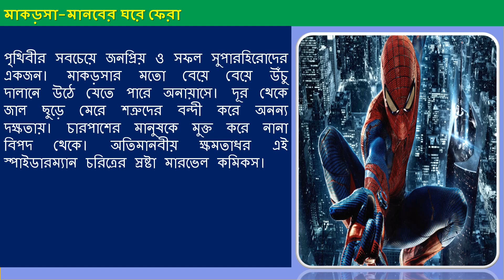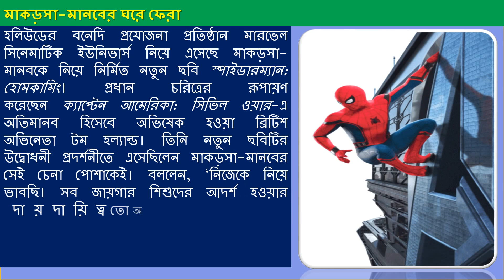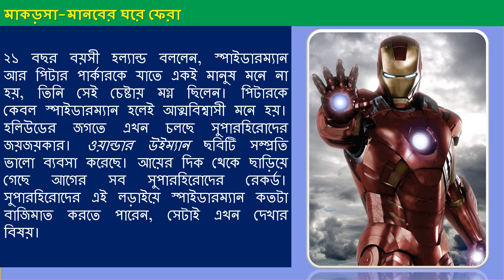মাকড়সা-মানবের ঘরে ফেরা ।। অদ্ভূত সৃষ্টি 'মানব মাকড়সা' ।। স্পাইডার-ম্যানের ছবিতে আয়রন ম্যান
পৃথিবীর সবচেয়ে জনপ্রিয় ও সফল সুপারহিরোদের একজন। মাকড়সার মতো বেয়ে বেয়ে উঁচু দালানে উঠে যেতে পারে অনায়াসে। দূর থেকে জাল ছুড়ে মেরে শত্রুদের বন্দী করে অনন্য দক্ষতায়। চারপাশের মানুষকে মুক্ত করে নানা বিপদ থেকে। অতিমানবীয় ক্ষমতাধর এই স্পাইডারম্যান চরিত্রের স্রষ্টা মারভেল কমিকস।

হলিউডের বনেদি প্রযোজনা প্রতিষ্ঠান মারভেল সিনেমাটিক ইউনিভার্স নিয়ে এসেছে মাকড়সা-মানবকে নিয়ে নির্মিত নতুন ছবি স্পাইডারম্যান: হোমকামিং। প্রধান চরিত্রের রূপায়ণ করেছেন ক্যাপ্টেন আমেরিকা: সিভিল ওয়ার-এ অতিমানব হিসেবে অভিষেক হওয়া ব্রিটিশ অভিনেতা টম হল্যান্ড। তিনি নতুন ছবিটির উদ্বোধনী প্রদর্শনীতে এসেছিলেন মাকড়সা-মানবের সেই চেনা পোশাকেই। বললেন, ‘নিজেকে নিয়ে ভাবছি। সব জায়গার শিশুদের আদর্শ হওয়ার দায়দায়িত্ব তো অনেক। স্পাইডারম্যান চরিত্রটার মাহাত্ম্য এখানেই: বেশি ক্ষমতা মানে বড় দায়িত্ব।’

জন ওয়াটসের পরিচালনায় ছবিটিতে আরও আছেন আয়রন ম্যান-খ্যাত তারকা রবার্ট ডাউনি জুনিয়র, ম্যারিসা টোমেই, জেন্ডায়া, মাইকেল কিটন, টনি রেভোলরি প্রমুখ। যুক্তরাষ্ট্র, বাংলাদেশ, ভারতসহ বিশ্বের বিভিন্ন দেশে আজ শুক্রবার মুক্তি পাচ্ছে ১৭ কোটি ৫০ লাখ মার্কিন ডলারের এই চলচ্চিত্র। ঢাকার দুই মাল্টিপ্লেক্স—স্টার সিনেপ্লেক্স ও ব্লকবাস্টার সিনেমাসে এ ছবি দেখা যাবে।

এবারের ছবিতে স্পাইডারম্যানকে শত্রু মোকাবিলার চেয়ে ছেলেমানুষি নানা কাজে কিছুটা বেশি সময় কাটাতে দেখা যাবে। পিটার পার্কার চরিত্রে মিশে তিনি ফিরে যাবেন ছাত্রজীবনে, যেখানে তাঁকে মিডটাউন স্কুল অব সায়েন্স অ্যান্ড টেকনোলজির রসায়নের ক্লাসে অংশ নিতে হবে।

২১ বছর বয়সী হল্যান্ড বললেন, স্পাইডারম্যান আর পিটার পার্কারকে যাতে একই মানুষ মনে না হয়, তিনি সেই চেষ্টায় মগ্ন ছিলেন। পিটারকে কেবল স্পাইডারম্যান হলেই আত্মবিশ্বাসী মনে হয়।

হলিউডের জগতে এখন চলছে সুপারহিরোদের জয়জয়কার। ওয়ান্ডার উইম্যান ছবিটি সম্প্রতি ভালো ব্যবসা করেছে। আয়ের দিক থেকে ছাড়িয়ে গেছে আগের সব সুপারহিরোদের রেকর্ড। সুপারহিরোদের এই লড়াইয়ে স্পাইডারম্যান কতটা বাজিমাত করতে পারেন, সেটাই এখন দেখার বিষয়।

► ''BD Buzz News'' হচ্ছে- *আজকের খবর *বিনোদন *আন্তর্জাতিক *বিজ্ঞান ও প্রযুক্তি *চাকরির খবর *ধর্ম/শিক্ষা/বিতর্ক *পরিবেশ ও খেলাধুলার খবরসহ সকল আপডেট নিউজ নিয়ে নির্মিত একটি ''ইউটিউব চ্যানেল'' please চ্যানেল টিকে Subscribe করে নিতে ভুলবেন না।